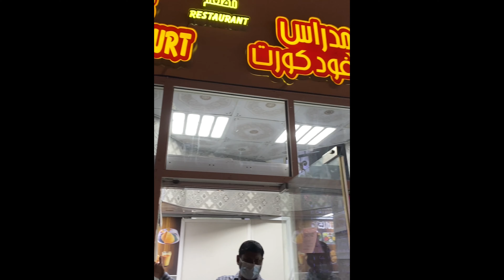Mutton Boti & Jigarthanda -1st Vlog at Madras Food Court, Al Ain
Madras Food Court